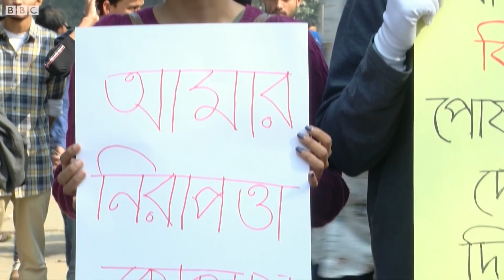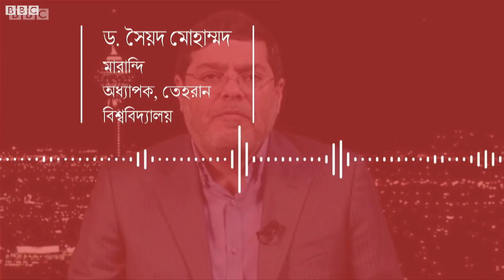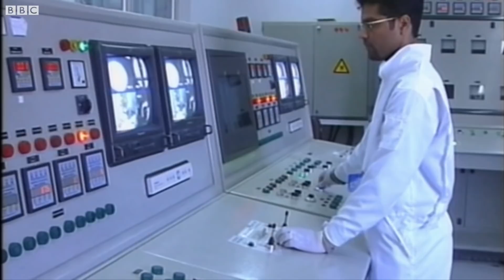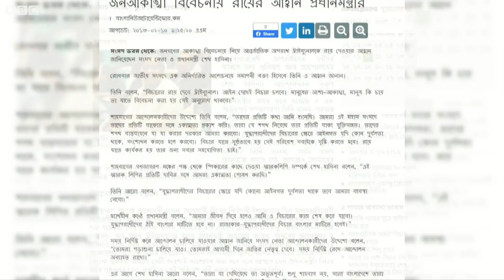ঢাকায় ছাত্রী ধর্ষণ ও বিক্ষোভ; চীন-মার্কিন বাণিজ্য যুদ্ধে বাংলাদেশ; বিবিসি প্রবাহ: পর্ব -২৮৪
বিবিসি বাংলার টেলিভিশন অনুষ্ঠান বিবিসি প্রবাহের এই পর্বে থাকছে
১. ঢাকায় একজন বিশ্ববিদ্যালয় ছাত্রীকে রাস্তা থেকে তুলে নিয়ে ধর্ষণের অভিযোগ; শিক্ষার্থীদের ব্যাপক বিক্ষোভ ঢাকা বিশ্ববিদ্যালয় ক্যাম্পাসে।
এবং
২. চীন-মার্কিন বাণিজ্য যুদ্ধের সুফল কেন নিতে পারছেনা বাংলাদেশের তৈরি পোশাক খাত? এক্ষেত্রে ঘাটতি কোথায়?